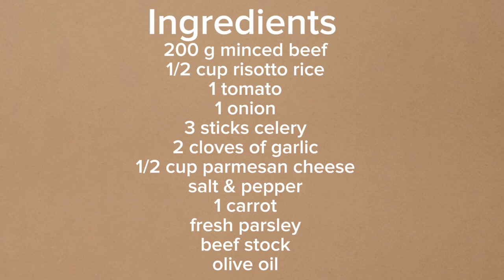Minced Beef Risotto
Happy Home and Beauty is all about experiences... food preparations and natural beauty tips.

Ingredients
 200 g minced beef
1/2 cup risotto rice
1 tomato
1 onion
3 sticks celery
2 cloves of garlic
1/2 cup parmesan cheese
salt & pepper
1 carrot
fresh parsley
beef stock
olive oil